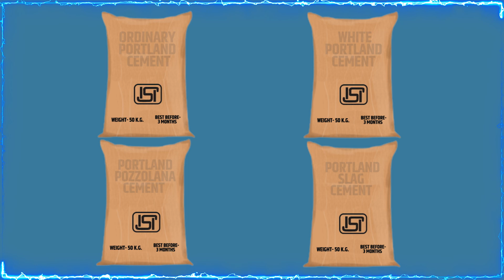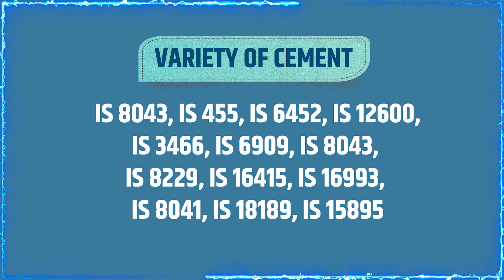Understanding Cement Standards in India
Cement is a crucial material in construction. Cement is the cornerstone of any construction, but have you ever wondered how it's made and what standards it needs to meet? In this video, we'll take you on a journey into the fascinating world of cement manufacturing, exploring the intricate processes and rigorous quality control measures that ensure its strength and durability.
Learn more about cement standards in this video.

The Bureau of Indian Standards is the National Standards Body of India under the Department of Consumer Affairs, Ministry of Consumer Affairs, Food & Public Distribution, Government of India. BIS is responsible for the harmonious development of the activities of standardization, marking, and quality certification of goods and for matters connected therewith or incidental thereto.